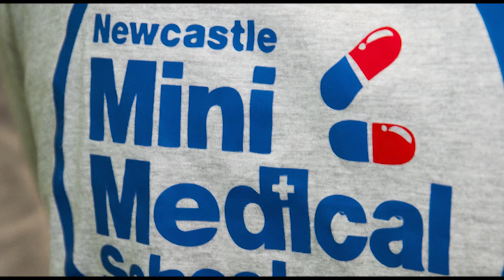Mini Medical School - Introduction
Mini Medical School 2013 Introduction
Newcastle University Medical School

Dr Richard Price gives a brief overview of the Mini Medical School, you also are given details about when and where it takes place and hear from a past attendee Ryan Glymond.